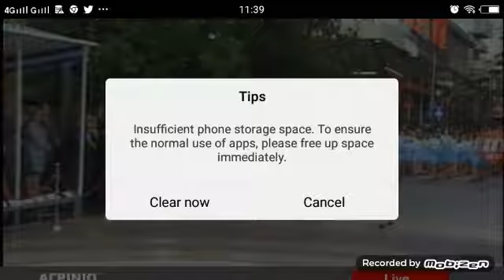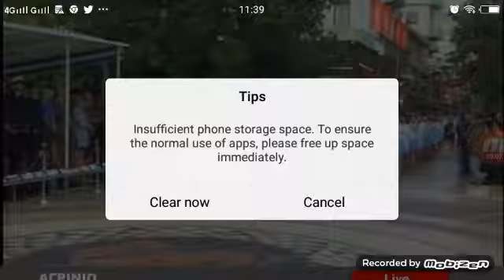Παρέλαση Αγρίνιο 28-10-2018.